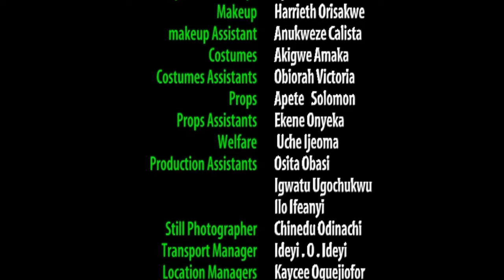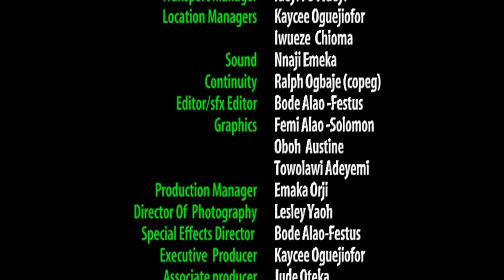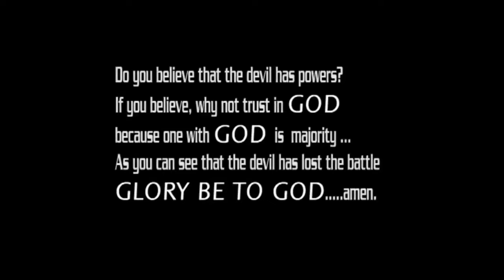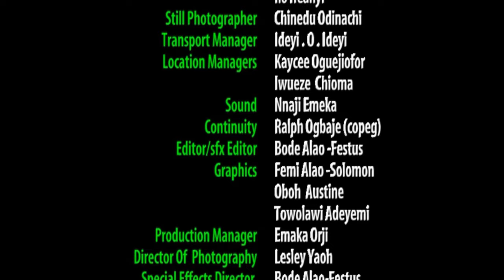This True Life Story Is Painful To Watch But The End Will Make You To Pray Always - A Nigerian Movie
This Nigerian movie is about a woman (Patience Ozokwor) who turns to cat and attack anyone who offends her, until God used the prayers of her daughter in law to expose her.